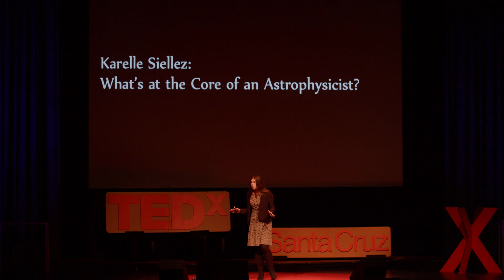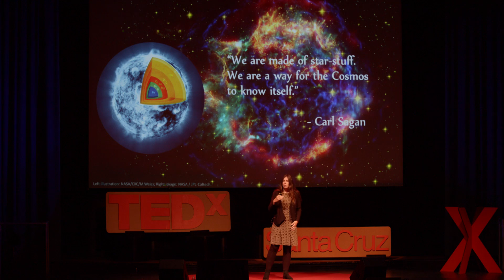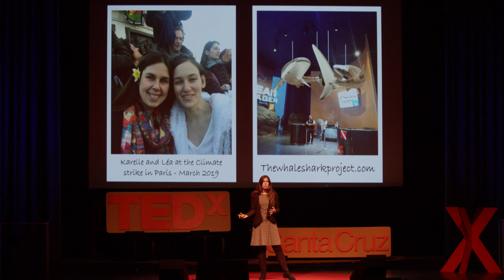What's at the Core of an Astrophysicist | Karelle Siellez | TEDxSantaCruz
This TEDxSantaCruz talk is part of 22 surrounding our theme of “the Art of Hope.” Defined as the anticipation of something desired happening, hope is ferocious, persistent, necessary; hope is a powerful force for invention, change, and social justice. To hope is to be human.

Our fifth TEDxSantaCruz event was held on December 7, 2019, at the Rio Theatre in Santa Cruz, CA. Karelle Siellez graduated from her PhD in Astrophysics in France and moved to Atlanta for Postdoctoral research in Astrophysics at Georgia Tech in 2015. She is now working as an Astrophysicist at the University of Santa Cruz, California. She participated on the LIGO discovery of gravitational waves which was rewarded by a Nobel Prize and she received the breakthrough prize in 2017. She is also an “artivist” (artist-activist) connecting art and science together with a call for action. She completed several murals around the theme of ocean life in Atlanta and in Europe, has conducted projects intertwining art and science outreach, focusing on underserved populations with scarce access to museums and art, and organized countless outreach events for children to introduce astrophysics through craft activities. She is the co-founder of the Whale Shark Project, an environmental non-profit created in 2017 that won the Georgia Tech Earth Day award in 2019. This talk was given at a TEDx event using the TED conference format but independently organized by a local community.